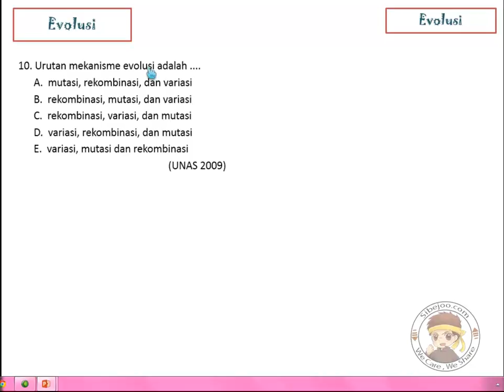evolusi no 10